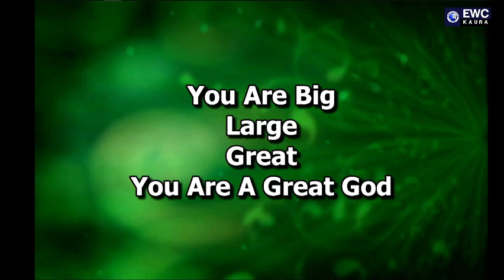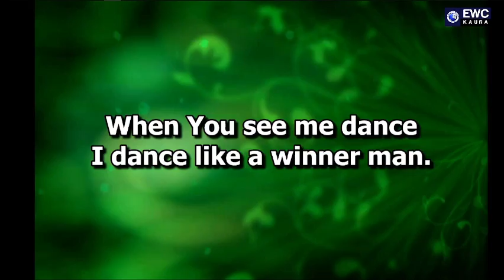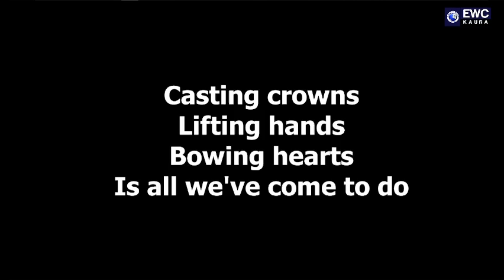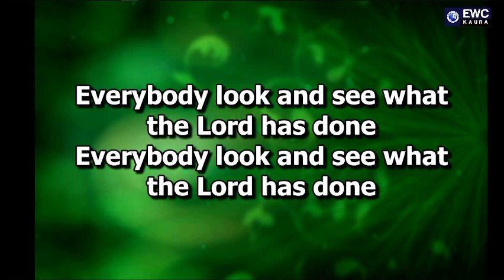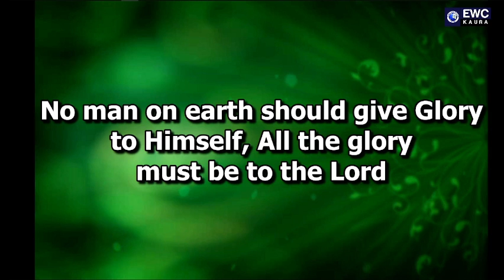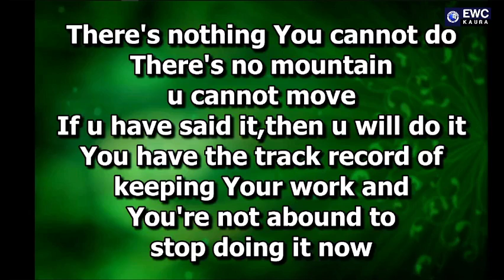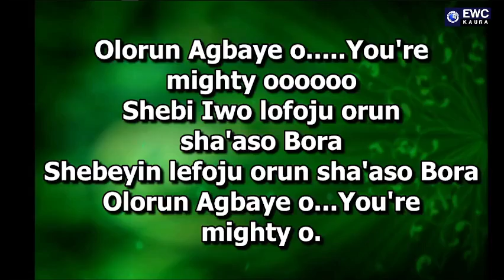SWOB Concert 2022 Finale - Part 2